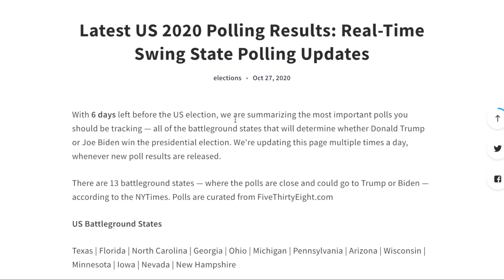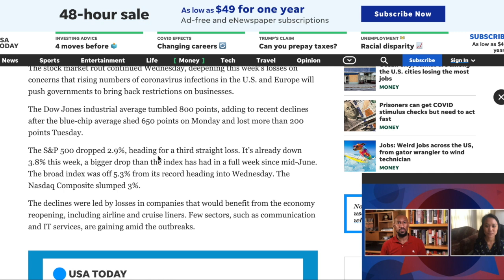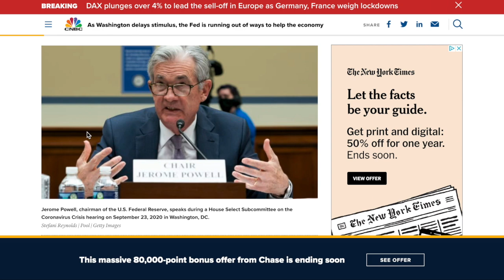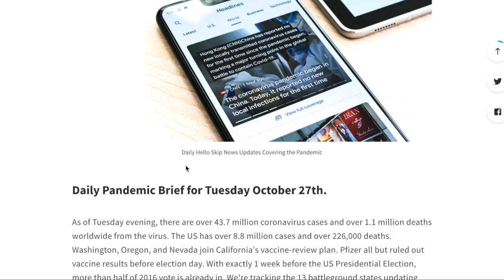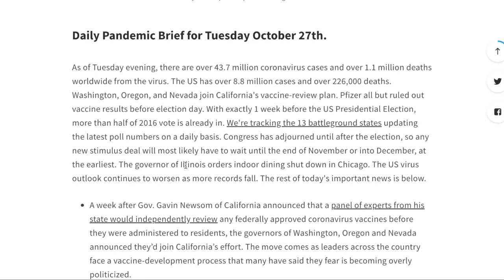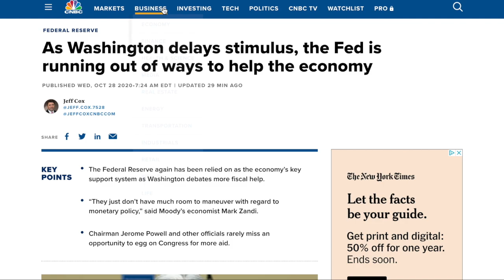Important Stimulus and Election Updates | Wednesday October 28 2020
We will continue to donate 100% of our YouTube revenue for stimulus check giveaways every single week.

IF YOU'VE BEEN SELECTED as a winner:
-Take a screenshot of your YouTube channel including your youtube URL (or send the URL by text); include a screenshot that you are a subscriber as well
-We'll follow up to you within a day for final verification and to invite you to payout information
-You have 1 week from the publish date of this video to claim your $250 giveaway and typically we transfer within a week.

At the beginning of this video, we talk about how Congress is now on recess until after the election, how stocks have slid this week, due to both rising COVID cases and increased lockdowns as well as the fact that a new stimulus bill hasn't been agreed upon or passed. We also talk about the new Hello Skip app and some of it's content, including election information and pandemic information. We also show the latest case count and more.

We hope we can continue to help you, please share with a friend or family member so we can help them as well.